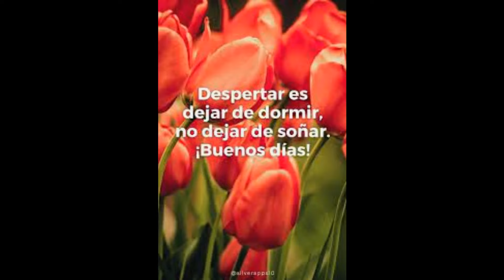Buenos dias 50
Que tus despertares te despierten, y que al despertarte, el día que comienza te entusiasme, que jamas se transformen en rutinarios los rayos del sol que se filtran por tu ventana en cada nuevo amanecer.⁣
╭══• ೋ•✧๑♡๑✧•ೋ •══╮

Música
Música